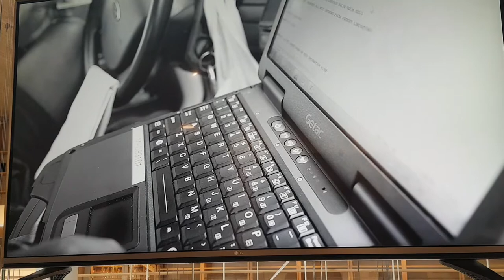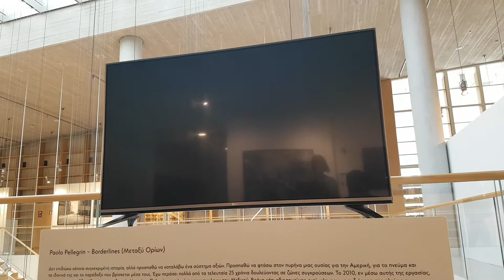ΙΔΡΥΜΑ ΣΤΑΥΡΟΣ ΝΙΑΡΧΟΣ Paolo Pellegrin Magnum Photos